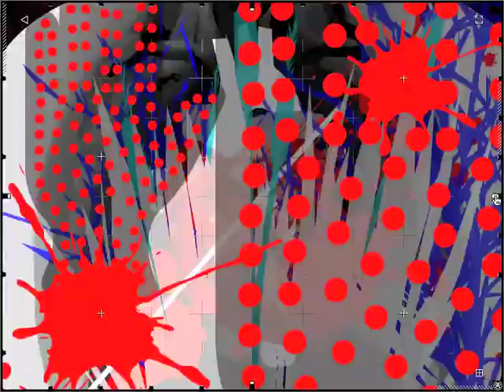Master and Margarita Online - The Seventh Proof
Adaptation of Bulgakov's novel "Master and Margarita"
A Video Jack project, by André Carrilho (design / animation)
and Nuno N. Correia / Coden (programming / music).